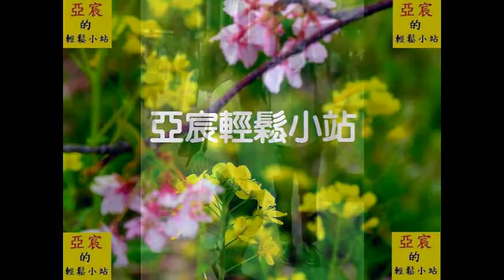41歲劉謙近照曝光！整容失敗，發福蒼老，如今慘變60歲大叔！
41歲劉謙近照曝光！整容失敗，發福蒼老，如今慘變60歲大叔！網友：他老婆根本就像是他的女兒！悲劇咯...